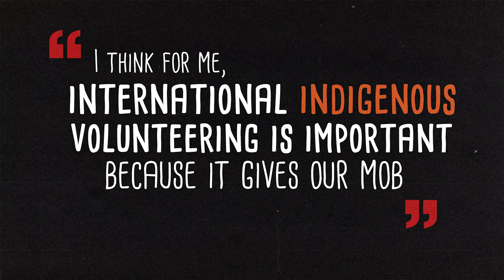Indigenous Pathways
Volunteering overseas is a life-changing opportunity to share your knowledge and skills, and learn new perspectives - while connecting with another culture. The learning that you develop can then be brought back to your own community to drive change.

Indigenous Australians are uniquely placed to combine their personal and professional experiences with an understanding of the importance of culture, communication and sustainability in development.

You may be more suited to volunteering that you realise. Community involvement, integrity and diverse life experience are all qualities that contribute to being a successful volunteer.